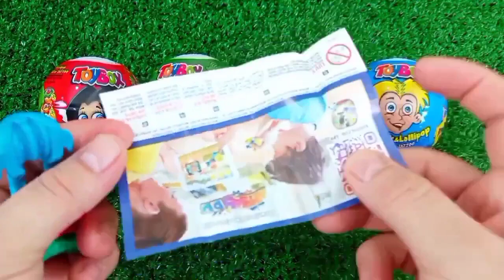ASMR MUKBANG Watermelon Desserts Cutting Rainbow. Lollipo Cutting Rainbow.Gummy Candy